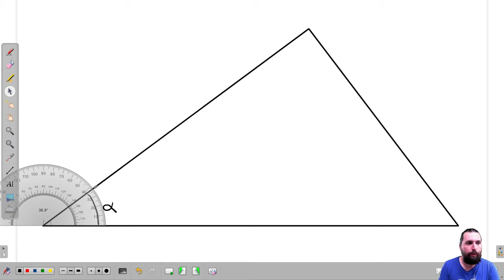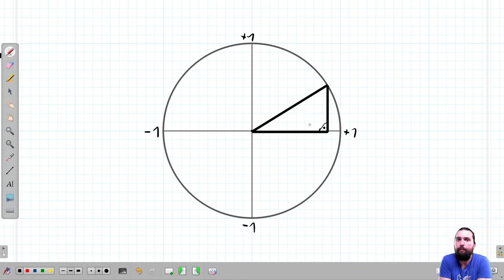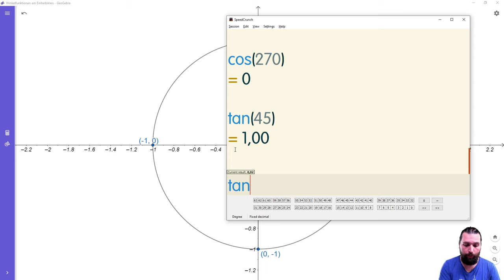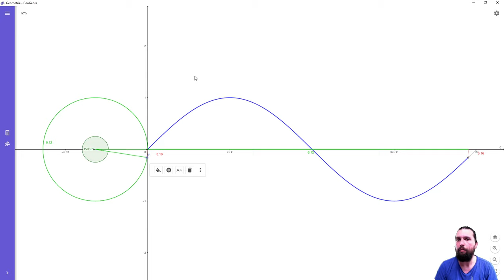📐Winkelfunktionen am Einheitskreis ✏️Sinus, Cosinus und Tangens verstehen!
In diesem Video erkläre ich euch die grundlegenden Winkelfunktionen, nämlich Sinus, Cosinus und Tangens.
Die berühmte Sinuswelle bzw Sinusschwingung finden wir überall in der Natur und kommen eigentlich nicht drum rum, uns mit ihr zu beschäftigen.
Hier erfahrt ihr, wo diese Linie herkommt und was der Sinus zB überhaupt ausdrückt.
In der nächsten Folge vertiefen wir das Ganze dann mit Beispielen!

Wem mein Taschenrechner am PC gefällt, den kann man kostenlos hier downloaden